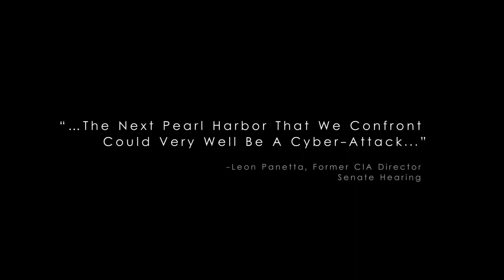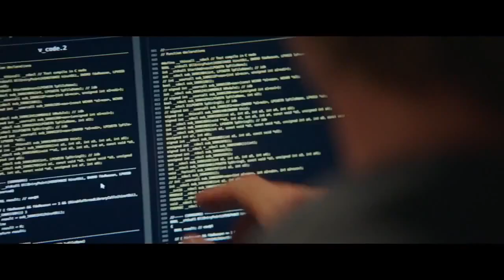Blackhat Official Movie Trailer (2015) Chris Hemsworth HD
Releasing into UK cinemas 20/02/15.

A man is released from prison to help American and Chinese authorities pursue a mysterious cyber criminal. The dangerous search leads them from Chicago to Hong Kong. Starring  Chris Hemsworth, Viola Davis, Wei Tang.